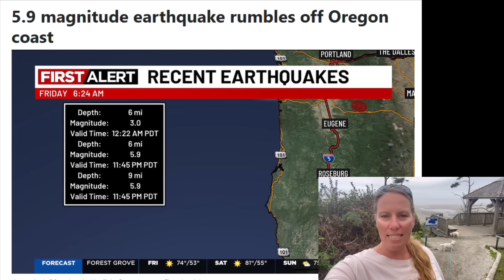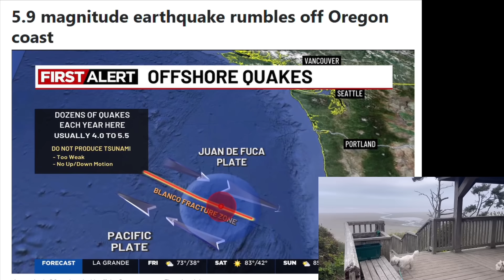LARGE Shallow Earthquake hits Oregon Coast ! Time to WORRY ???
The second strong Earthquake hits the same area in just a few weeks ? Pressure is building !